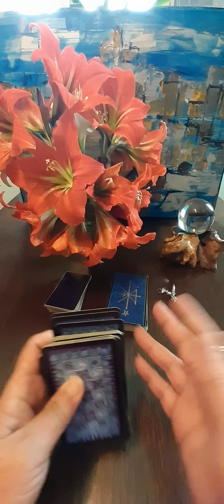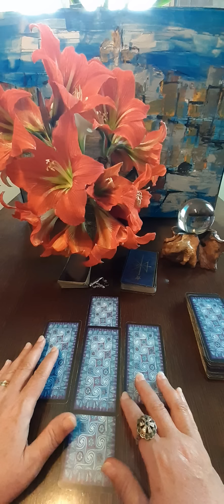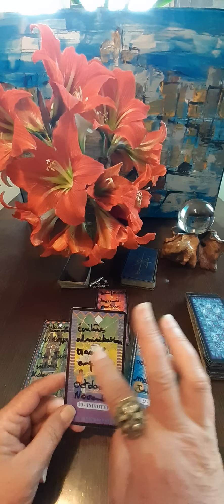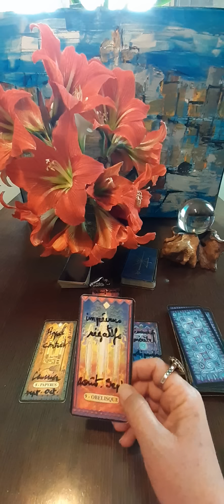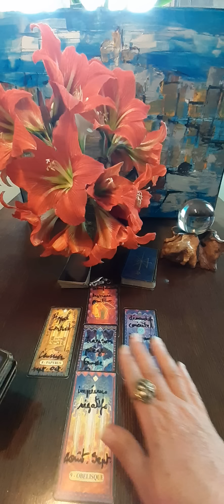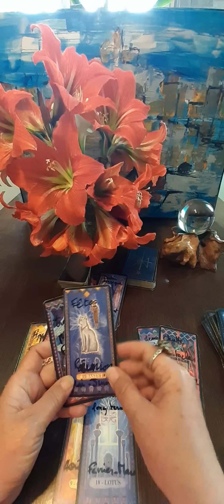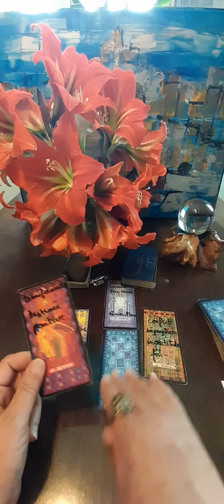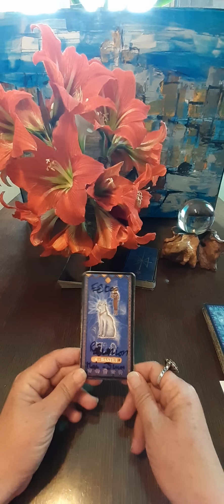Est-ce la fin de la monarchie britannique ?